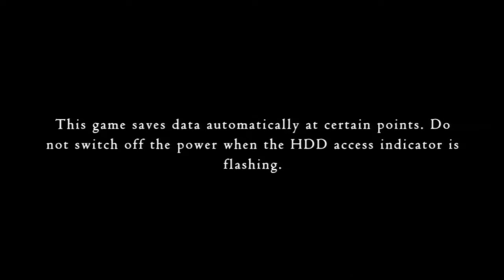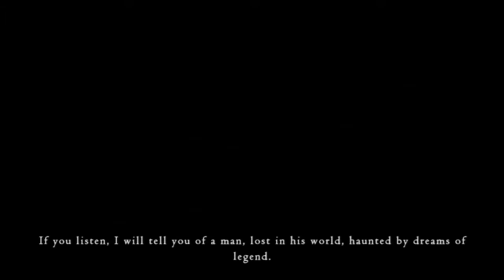Outland First Impressions & Gameplay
I go through the first 9-10 minutes of Ubisoft's sidescroller, Outland. Overall, my opinion of it is that it isn't a game for everyone, especially not me. If you like sidescroller's I'd try to get this cheap if you wanted to buy it. I go through what I think's wrong with it and then show some more gameplay. Enjoy watching me die, a lot.

I got it for free through Playstation Plus this week so I didn't feel bad about it not being too good.